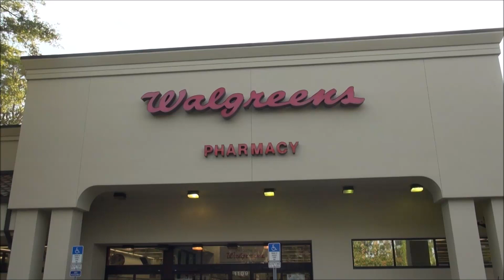Walgreens Halloween 2023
Walkthrough of Walgreens Halloween section over at the Orlando, Fl location. Its always the place to go if you wanna check out The Nightmare Before Christmas props and now they carry Stranger Things Halloween props. They also have some cool Halloween masks. Walgreens, one of the nation’s largest drugstore chains. Your go-to for Pharmacy, Health & Wellness and Photo products. Refill prescriptions online, order items for delivery or store pickup, and create Photo Gifts. Walgreens sells Halloween accessories for toddlers, kids and adults online and in store. Accessories include Halloween masks, wings, headbands, hats, wigs, wands, necklaces and more.

Footage is filmed and edited by Horror Squad